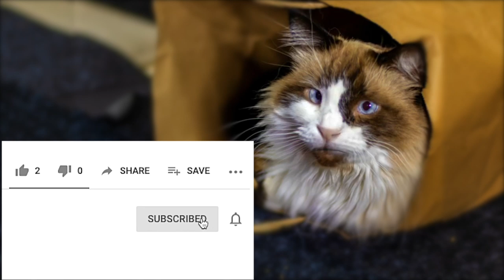Welcome to This Cat's Life! Ragdoll Siamese cat - A cat's perspective of life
I am a Ragdoll and Siamese mix and I convinced my human to take me traveling full-time so I can see and experience new things!  Come along on my adventures and my everyday life!

Notes:
* I was adopted July 5, 2010 by my human from a local human society.
* I am a Ragdoll and Siamese mix.
* I started traveling full-time in October of 2018.
* I have been to ten states at the time of this video.